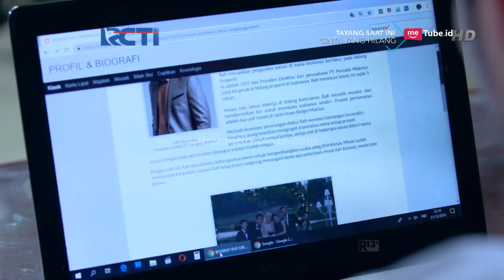CINTA YANG HILANG - Sesuatu Yang Hebat Terjadi Pada Mira [22 AGUSTUS 2018]